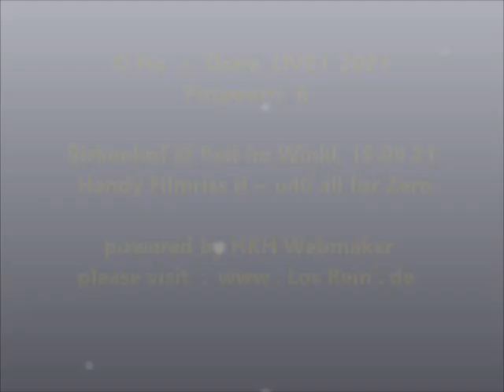OFlo + Done LIVE Potpurri II @ Hotel Birkenhof, Reit im Winkl, 15.9.21 ® HKH Webmaker © LosRein.de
OFlo + Done LIVE! Potpurri II @ Hotel Birkenhof, Reit im Winkl, 15.9.21 ® by HKH Webmaker ©

Handy Filmriss II   o40 (all for Zero) auf youtu.be/NP0A2iwX7mU : 2 Italiener... ?! ;), Reit im Winkl, 15.9.21 by HKH © LosRein.de
mit  Florian O., Anton D., Cali Huaber, uvm.

~ NO GUGL !!! * Twitter.com/LosRein * tIny Facebook.com/groups/tinyD/?ref=Cali.Huaber * Heartbreaker Facebook.com/groups/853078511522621/?ref=Cali.Huaber * Facebook.com/cali.huaber?ref=Cali.Huaber * Instagram.com/explore/tags/losrein/ * Pinterest.com/calihuaber/ * * Reddit.com/user/Cali_Huaba/* VK.com/vkcali * * ok.ru/profile/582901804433 * off? livecali.livejournal.com
... ALLE LINKS, EVENT, MUSIK, Filmrisse (Potpurris) :  OFlo + Done LIVE! :
Potpurri II youtu.be/NP0A2iwX7mU  Filme  4 + 6 : 2 Italiener ;),
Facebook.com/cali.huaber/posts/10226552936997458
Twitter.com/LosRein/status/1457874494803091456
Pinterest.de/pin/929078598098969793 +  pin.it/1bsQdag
Reddit.com/user/Cali_Huaba/comments/qprtno/oflo_done_live_potpurri_ii_hotel_birkenhof_reit/
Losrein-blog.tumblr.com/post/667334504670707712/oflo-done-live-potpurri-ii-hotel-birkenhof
Losrein.blogspot.com/2021/11/oflo-done-live-potpurri-ii-hotel.html
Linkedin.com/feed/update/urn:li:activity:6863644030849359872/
JP: blog.goo.ne.jp/caligoo2web/e/e3f5cf2ac9e4af6fcdf2e1cc5d5d6dc1
Potpurri I  youtu.be/56ZpKKxhg_Q  Filme 1 + 2 +3 AG: verdammt lang her, ab in den Süden, OH...,
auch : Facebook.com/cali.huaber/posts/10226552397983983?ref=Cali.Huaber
Reddit.com/user/Cali_Huaba/comments/qpq0kw/oflo_done_live_potpurri_i_birkenhof_reit_im_winkl/
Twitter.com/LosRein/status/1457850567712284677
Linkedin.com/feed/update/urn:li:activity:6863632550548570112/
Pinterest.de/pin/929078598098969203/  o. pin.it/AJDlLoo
Losrein.blogspot.com/2021/11/oflo-done-live-potpurri-i-birkenhof.html
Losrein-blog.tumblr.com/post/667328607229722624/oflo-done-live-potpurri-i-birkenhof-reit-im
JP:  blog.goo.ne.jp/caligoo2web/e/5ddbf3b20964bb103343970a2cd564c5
s.a.:

Filmed by Cali Huaber, HKH Webmaker Reit im Winkl, Hotel Birkenhof, on SEP 15, 2021

weiteres :

Wenn Du mal wieder Lust hast auf einen der schönen Momente und Musikdarbietungen :